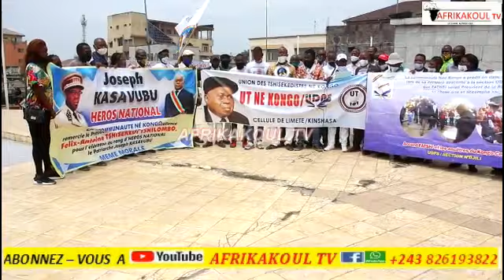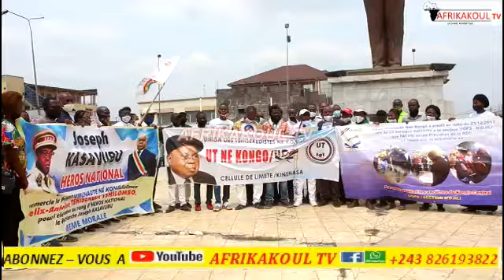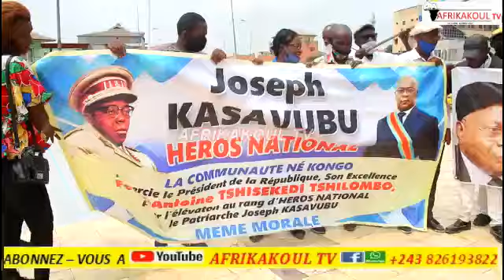🛑MUANDA NSEMI KASAVUBU À L'HONNEUR FATSHI BÉTON ARMÉ